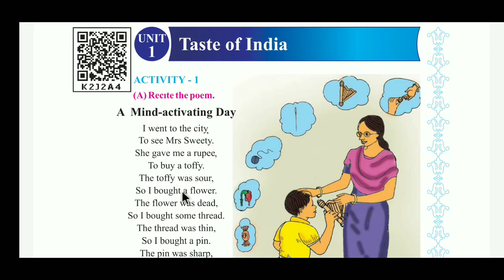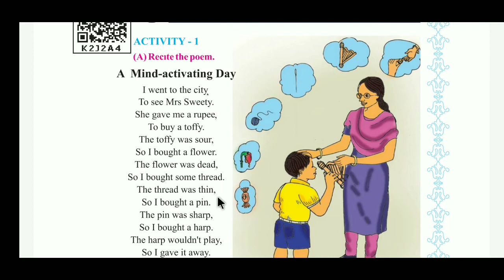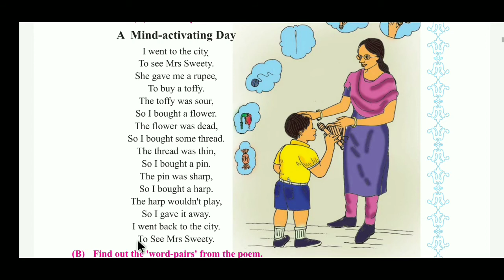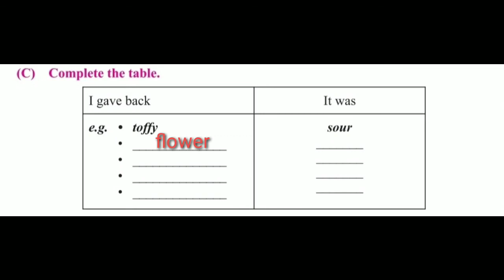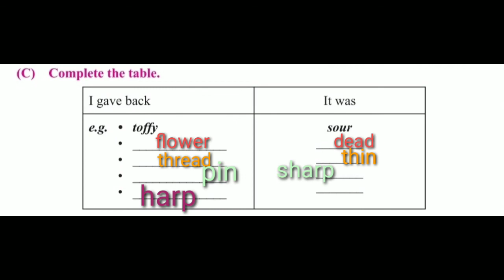Sem-2 Std-6 unit-1 Taste of India Activity-1(a,b,c)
This video is about English std-6
Unit-1 Taste of India
Activity-1 a,b & c.